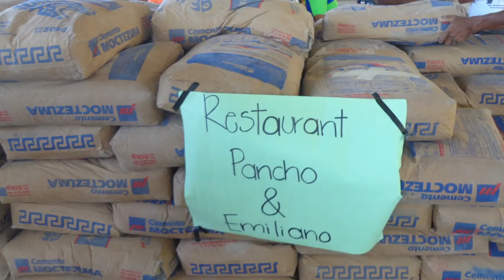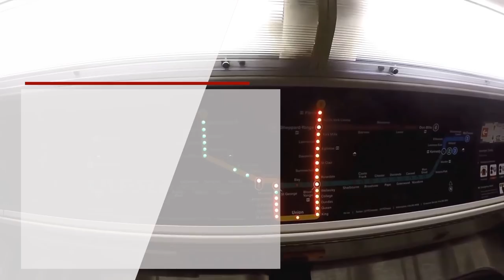¿Qué es la Fraternidad Cultural para las Américas? PLA # 338, CI Canadá, Jesús Hernández, Quebec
——  OTROS LINKS QUE PUEDEN INTERESARTE ——

CI Canada es una Marca registrada en Canada, somos una firma jurídica autorizada en Canada y la Provincia del Quebec, Como consultores acreditados tenemos la facultad de asesorarle en todos los procesos de inmigración hacia Canada, ya sea como estudiante, Trabajador Calificado o Skill Workers, como inversionista, Solicitud de refugio o en los diferentes programas y Provincias de Canada, por favor visite nuestro Sitio Web y llene el formulario para programarle una cita con uno de nuestros especialistas,